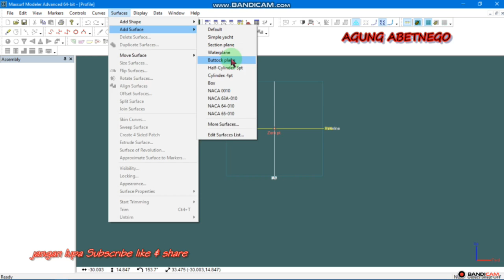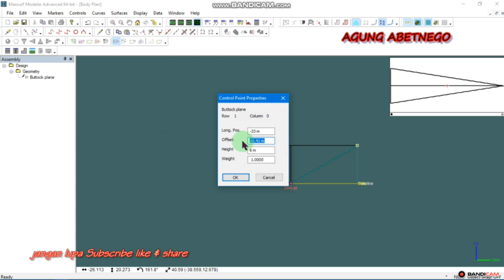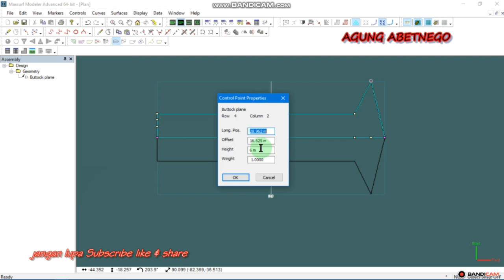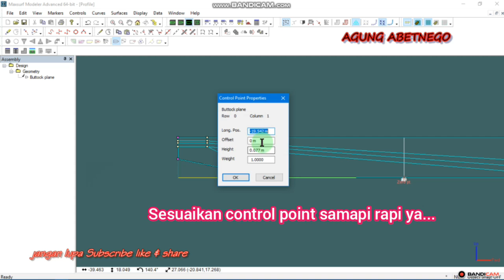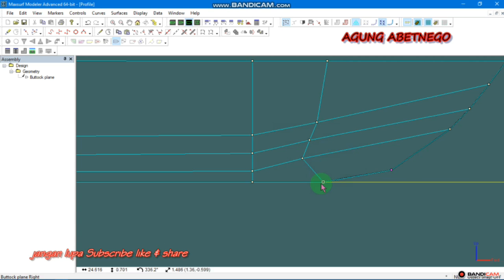Tutorial Maxsurf Modeler Desain Lambung Kapal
Video ini membahas tentang cara penggambaran lambung kapal menggunakan program maxsurf modeler

pencarian video

Maxsurf Modeler,

Desain lambung kapal Menggunakan Maxsurf modeler,

Desain Hull Ship,

Tutorial Maxsurf Modeler,

Merancang kapal menggunakan maxsurf modeler,

naval architecture,

hull,

boat,

rc,

maxsurf modeler,

maxsurf